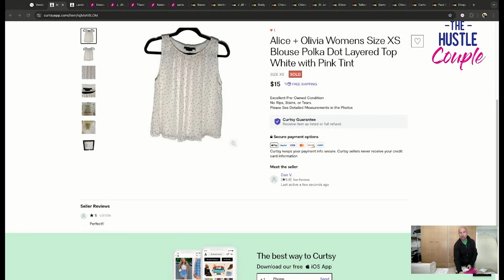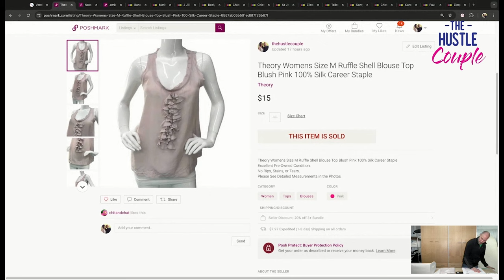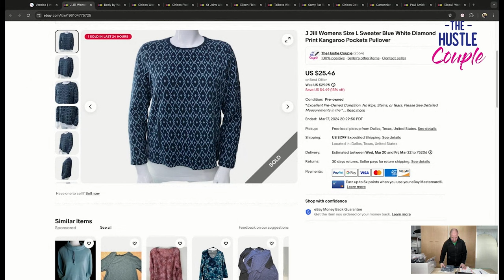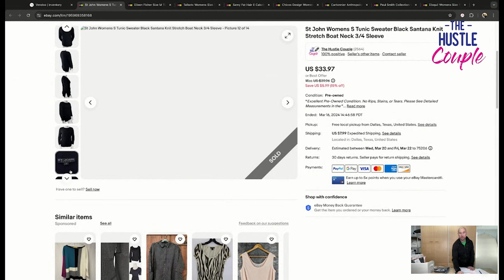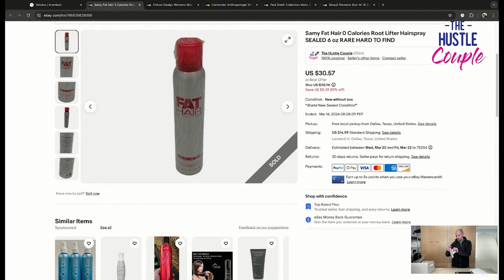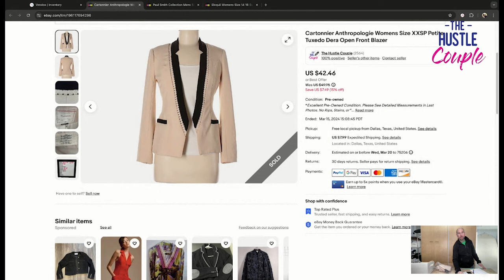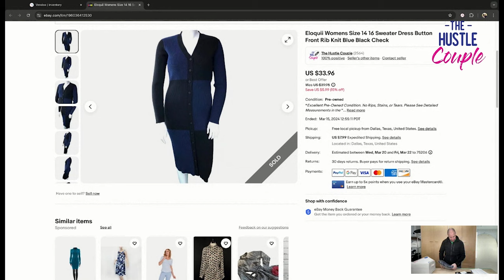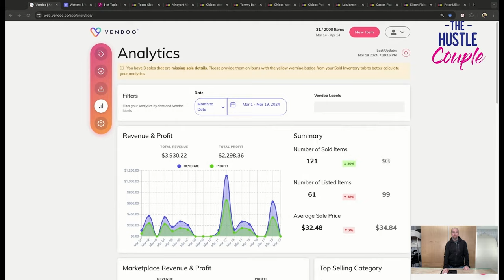What Sold On eBay Poshmark And Curtsy!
In this video we're showing you all of the sales from 2/23 to the morning of 2/26 on eBay & Poshmark. We tell you about each item and run the detailed profit numbers for the day at the end.

10" 16" Produce Bags
15" x 15" Clear zip bags
10"x13" clear zip bags
Oxiclean Powder
LED Light Tubes (in flat lay setup)